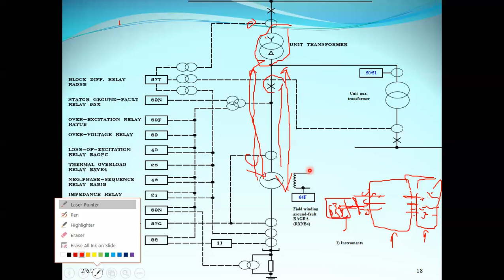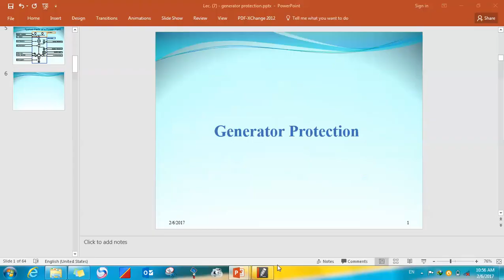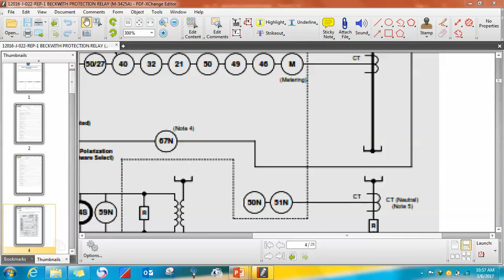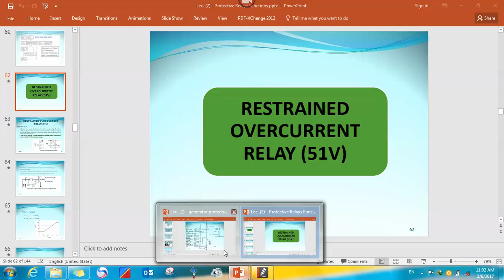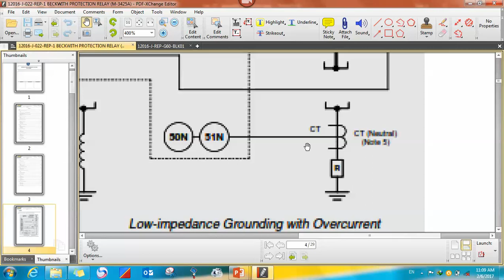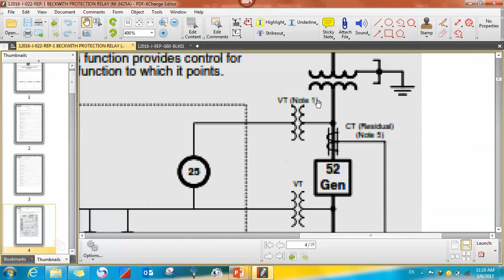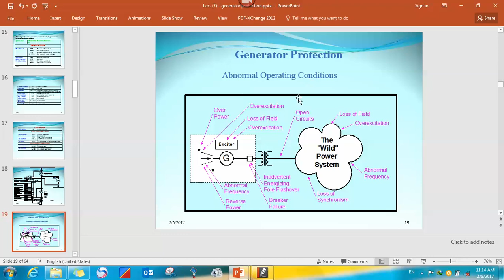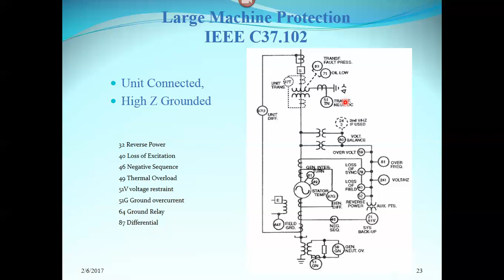Lec (3) Part (2): Overview on Generator Functions